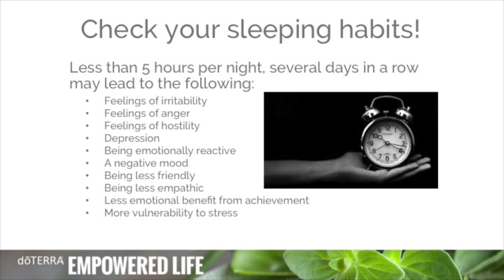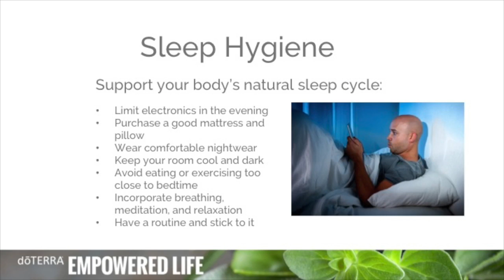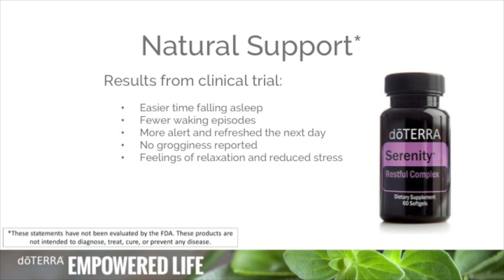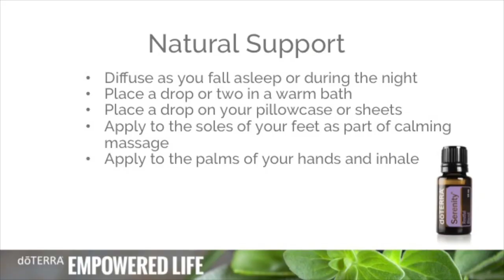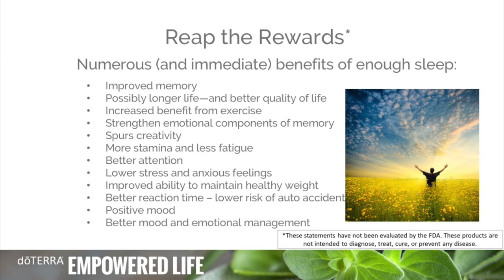Improve Sleep Naturally- Improve Sleep for a Better Mood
▷ FIND OUT MORE ABOUT THE PRODUCTS DISCUSSED IN THIS VIDEO

Nicole Stevens, Managing Scientist of essential oils at doTERRA, discusses sleep hygiene and how to improve your sleep habits to get enough restful sleep. When you don’t get at least five hours of sleep a night for several days in a row, it can cause feelings of anger, depression, and make you more vulnerable to stress. Young people are even more highly impacted by less sleep, causing them to have cognitive and emotional difficulties as well as poor decision-making skills.

There are many ways to support your body’s natural sleep cycle, including creating a routine that you stick to and limiting electronics in the evening. The doTERRA Serenity® Restful Complex is a natural sleep aid; it includes essential oils that naturally support deep relaxation and rest to help you fall asleep. Other natural sleep tricks to have on hand include essential oils like Cedarwood, Vetiver, and Lavender. These oils can be either aromatically or topically at bedtime.